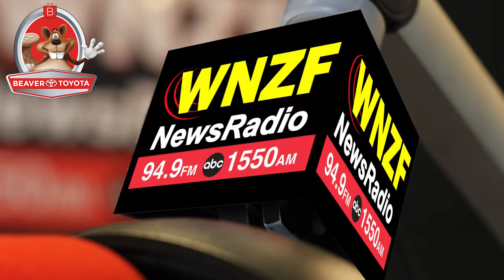Flagler's Morning News Monday, July 9th, 2018